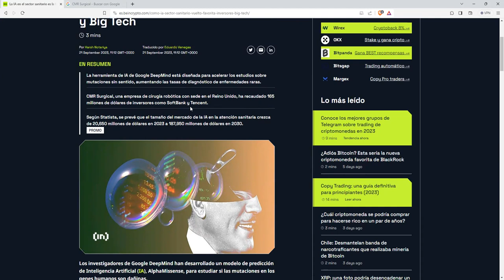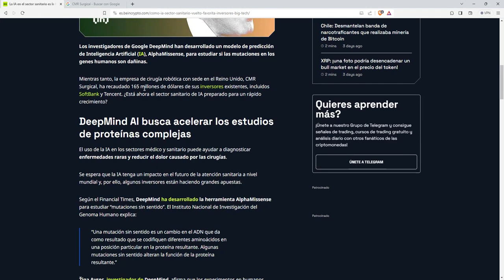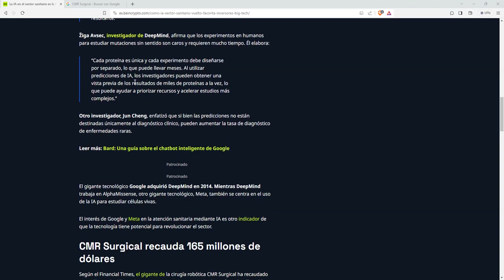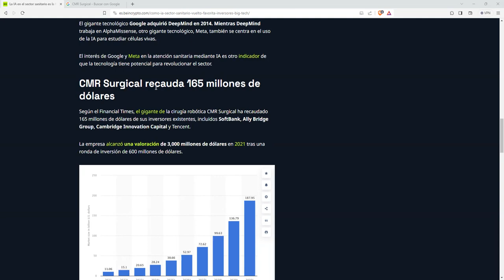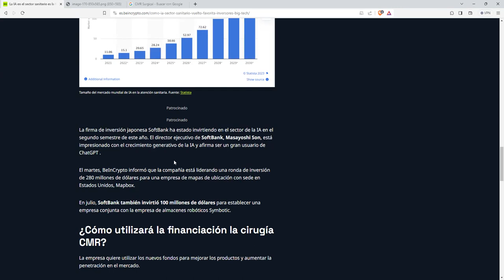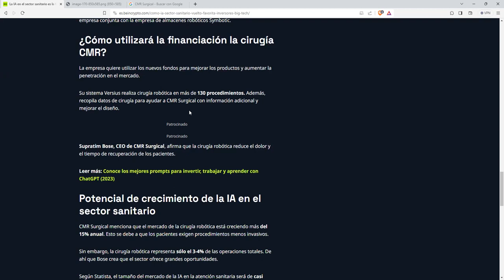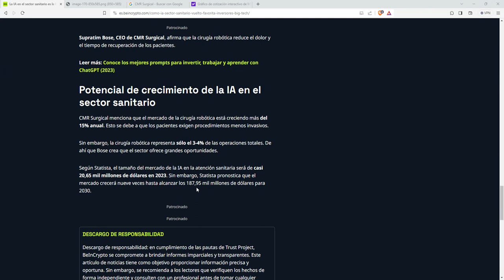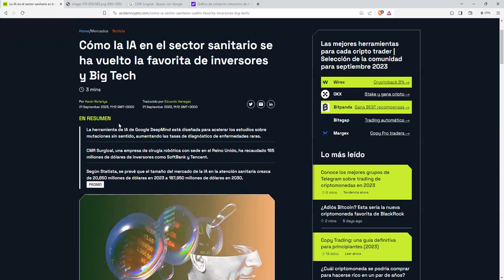Este sector es el que mas se va a desarrollar en los proximos años